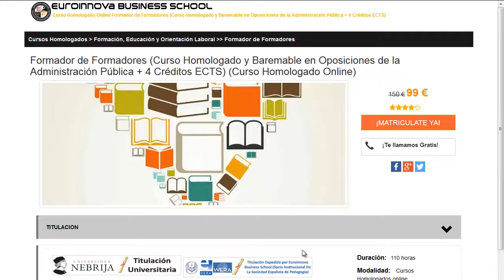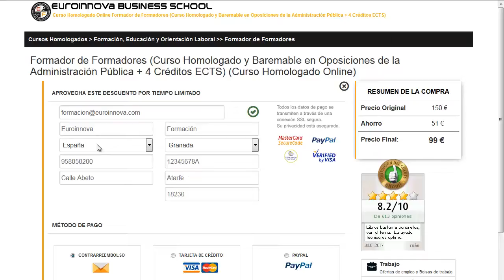cursos de educacion infantil homologados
cursos de educacion infantil homologados. apúntate a los mejores cursos de educacion infantil homologados en Euroinnova. Con nosotros obtendrás los mejores descuentos .Toda nuestra formación en cursos de educacion infantil homologados los podrás hacer desde casa.

Tan solo tienes que visitar nuestra web buscar tu curso, master o postgrado y matricularte en el aquí podrás buscar tu master o curso

Ofertamos más de 10000 master y cursos gratis que te permitirán enriquecer tu CV. Te asesoramos en todo lo que desees conocer sobre cursos de educacion infantil homologados así como de precios, descuentos, dónde se estudia, estudio online, estudio a distancia.